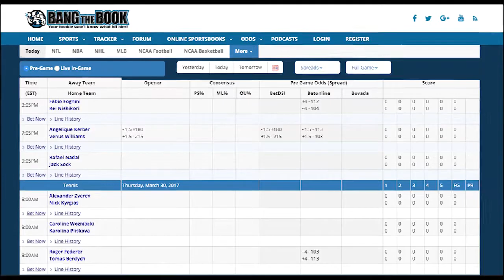ATP Tennis Barcelona Open Banc Sabadell - Tournament Preview & Betting Picks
Event: ATP – Barcelona Open Banc Sabadell
Date: Monday, April 24th – Sunday, April 30th, 2017
Location: Real Club de Tenis Barcelona, Barcelona, Spain
TV: Check local listings

The  ATP – 2017 Barcelona Open Banc Sabadell will be played form Monday, April 24th – Sunday, April 30th, ,  at the Real Club de Tenis Barcelona, Spain
The Barcelona Open Banc Sabadell moved to the ATP Tour in 1990 and it is now a 500 Series event on the calendar.
it is played on outdoor clay courts in Barcelona. After the Madrid Open, it is the second-biggest tournament in Spain.

Spain’s Rafael Nadal and Japan’s Kei Nishikori have combined to win 11 of the last 12 editions of this tournament , and they will be back in 2017. Spain’s Fernando Verdasco won  in between those years, in 2010, Other Spanish players include David Ferrer, Feliciano Lopez and Nicolas Almagro, while France’s Richard Gasquet will also be in the field, along with Viktor Troicki of Serbia and Ernests Gulbis of Latvia.

Previous Winners Singles :
Last year  Nadal stopped Nishikori’s run at a third Barcelona title in a row,  as he beat the Japanese player in straight sets for his second tournament victory of 2016
. It was Nadal’s ninth win in Barcelona which is by far and away the win record.  Next in line is  Mats Wilander of Sweden with 3 wins in this tournament

Previous Winners Doubles :
The Bryan brothers, Mike and Bob, won their second doubles title of 2016 here ,  with a straight-sets win over Uruguay’s Pablo Cuevas and Spain’s Marcel Granollers
. It was the third win here for the American brothers, which ties them with the Swedish team of Anders Jarryd and Hans Simonsson, and the Australian duo of Roy Emerson and Neale Fraser.

Tournament Award Points:
Points are doled out  the same for both singles and doubles, from the champions to the quarterfinals: 500 points for the champions, then 300 points for the finals, 180 points for the semifinals and 90 points for quarterfinals.
It stops there for doubles, but for singles, there are 45 points for the round of 16, 20 points for the round of 32, 10 points for the final qualifier and 4 points for the second qualifier.

Prize Money :
In terms of prize money, $489,954 goes to the singles champion, then $240,180 for the finals, $120,879 for the semifinals, $61,468 for the quarterfinals, $31,924 for the round of 16, $16,838 for the round of 32, $9,091 for the round of 48, $2,105 for the second qualifier and $1,028 for the first qualifier.
For doubles, it is $159,124 for the winners, $77,905 for the finals, $39,079 for the semifinals, $20,051 for the quarterfinals and $10,374 for the round of 16..

Past Winners
Year Champion Runner-Up Score
Singles
2016 Rafael Nadal Kei Nishikori 6-4, 7-5
2015 Kei Nishikori Pablo Andujar 6-4, 6-4
2014 Kei Nishikori Santiago Giraldo 6-2, 6-2
2013 Rafael Nadal Nicolas Almagro 6-4, 6-3
2012 Rafael Nadal David Ferrer 7-6 (7-1), 7-5
Doubles
2016 Bob Bryan - Mike Bryan Pablo Cuevas - Marcel Granollers 7-5, 7-5
2015 Marin Draganja - Henri Kontinen Jamie Murray - John Peers 6-3, 6-7 (6-8), (11-9)
2014 Jesse Huta Galung - Stephane Robert Daniel Nestor - Nenad Zimonjic 6-3, 6-3
2013 Alexander Peya - Bruno Soares Robert Lindstedt - Daniel Nestor 5-7, 7-6 (9-7), (10-4)
2012 Mariusz Fyrstenberg - Marcin Matkowski Marcel Granollers - Marc Lopez 2-6, 7-6 (9-7), (10-8)